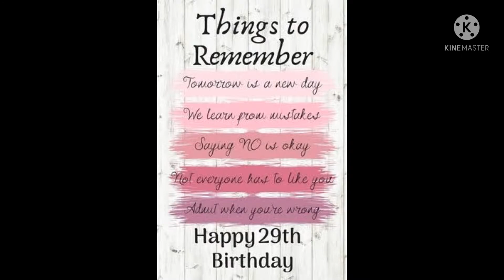Zhel @29 Happy Birthday lockdown girl 🎂🎉❣️ |Zhel Official Vlogs 🌻